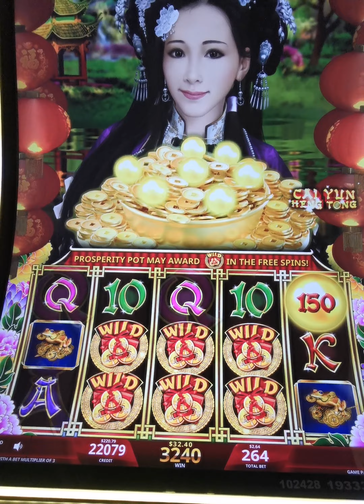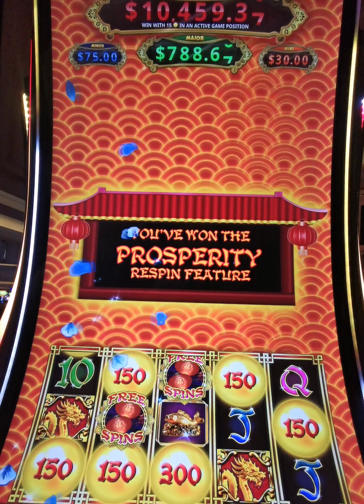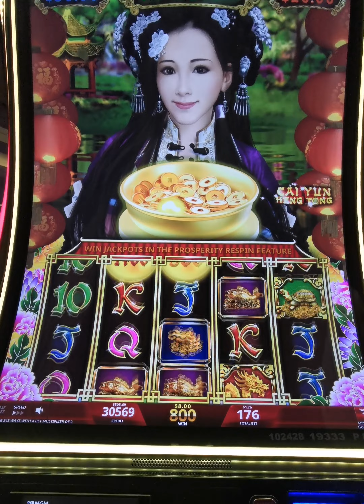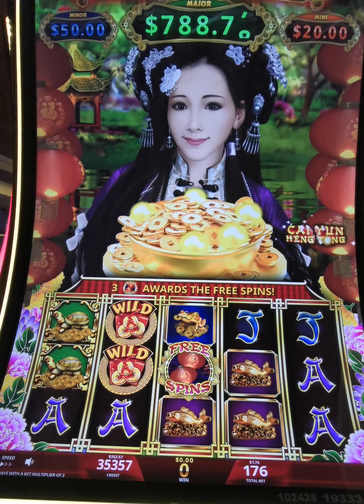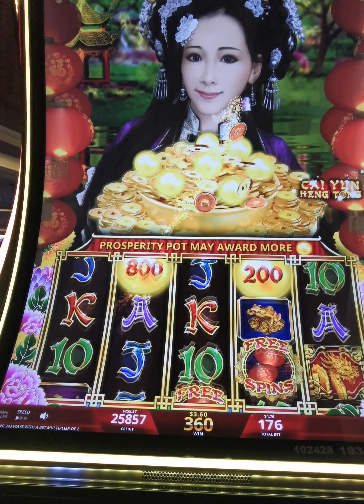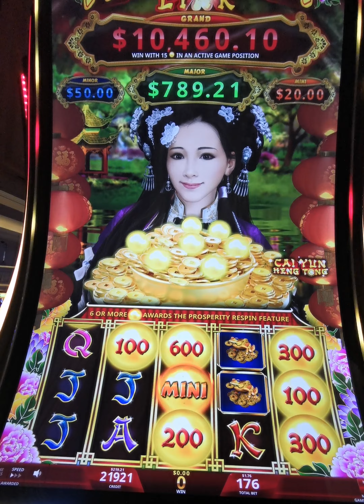Prosperity Link CAI YUN HENG TONG#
slot machine
free game